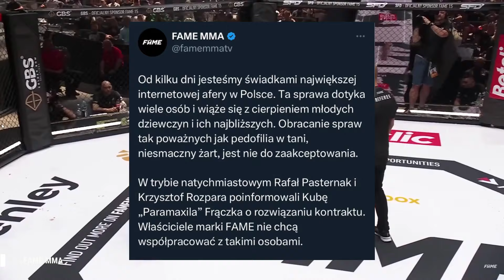Zawodnicy, których wywalili z Fame MMA! - Tyburski |Najman |Norman Parke |Fagata |Dubiel |Paramaxil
Dziś przyjrzymy się kontrowersyjnym momentom, które doprowadziły do wyrzucenia niektórych zawodników z Fame MMA. Ostatni skandal związany z Pawłem Tyburskim to tylko wierzchołek góry lodowej. Przyjrzymy się również innym dramatycznym sytuacjom, które wstrząsnęły freak fightową sceną. Zapnijcie pasy, bo będzie to emocjonująca podróż przez najgłośniejsze skandale w historii Fame MMA.